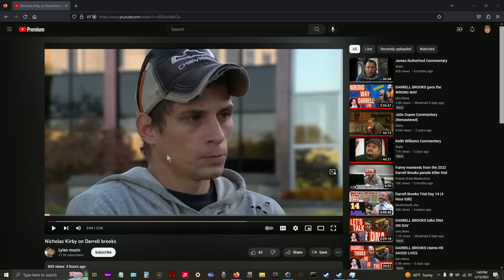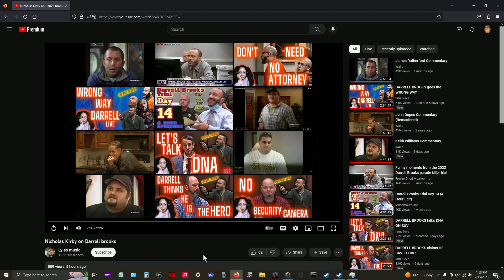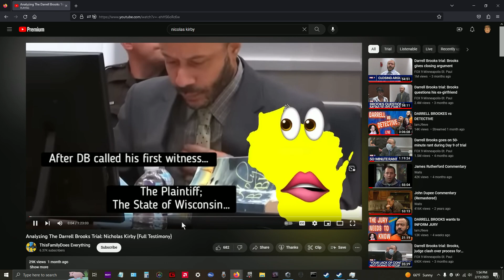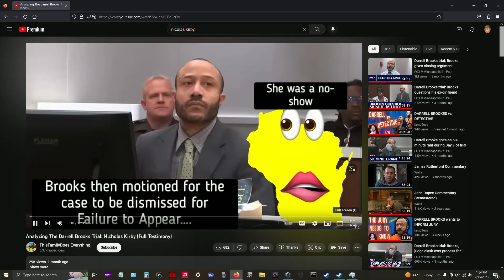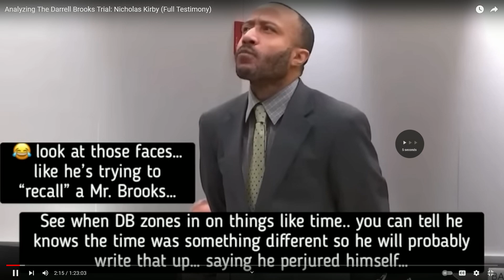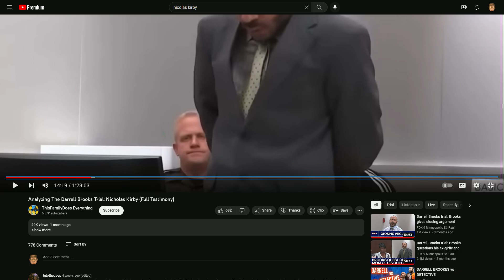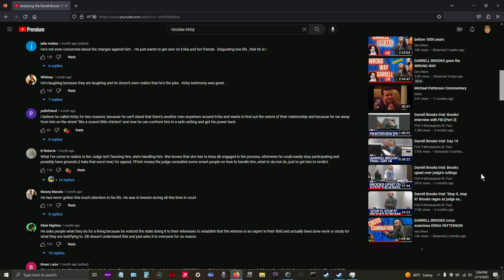Nicholas Kirby Sort of commentary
Some commentary on Nicholas Kirby and Darrell "babyteeth" Brooks